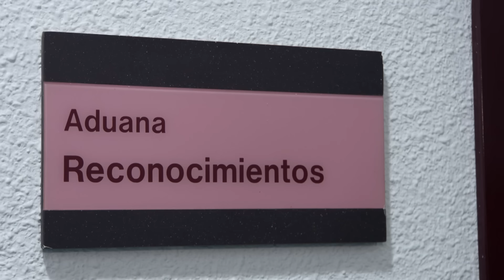Traficando en familia: así tratar de engañar a los agentes de aduanas | Control de fronteras: España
Esta supuesta familia intenta cruzar las fronteras cargados de droga pero aparentando ser unos padres normales que viajan con su bebé. Esto y mucho más en "Control de fronteras: España", temporada completa ya disponibles en la versión beta de discovery+.